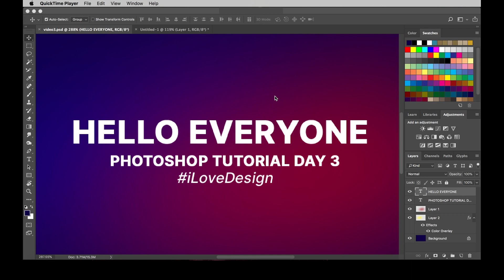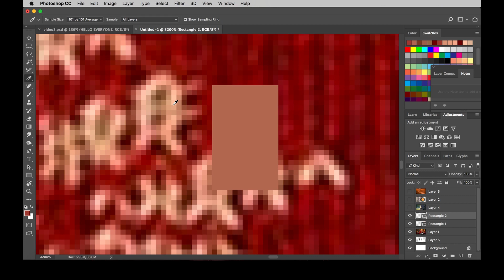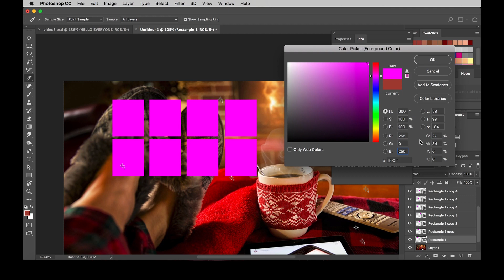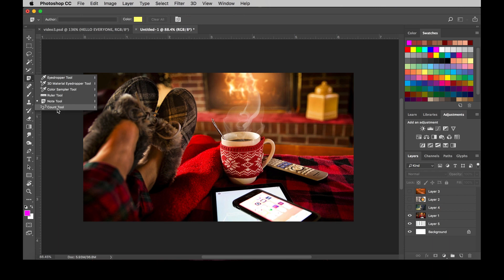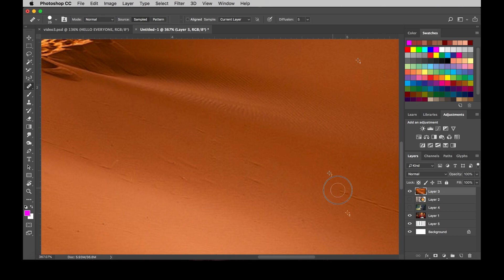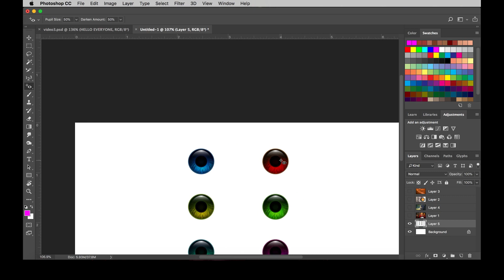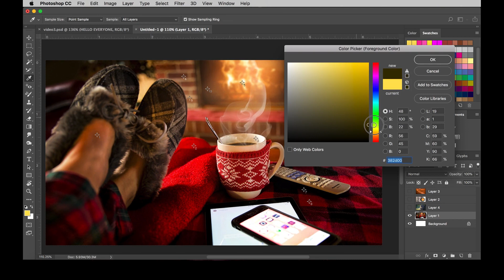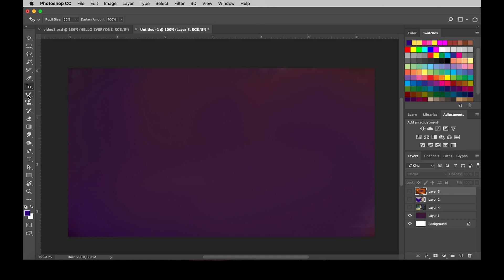Adobe Photoshop Graphic Design Course | Day 3